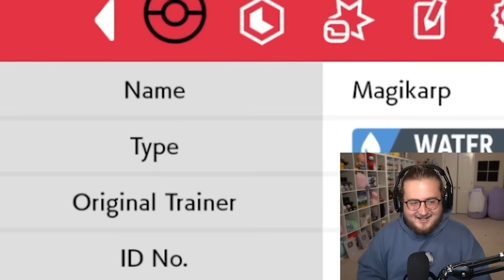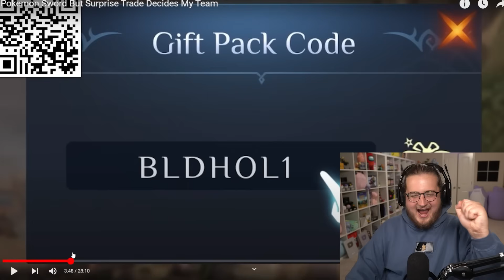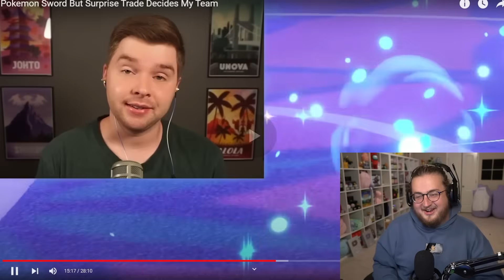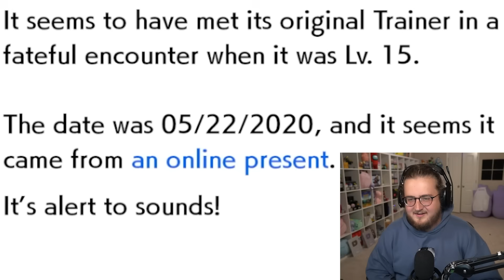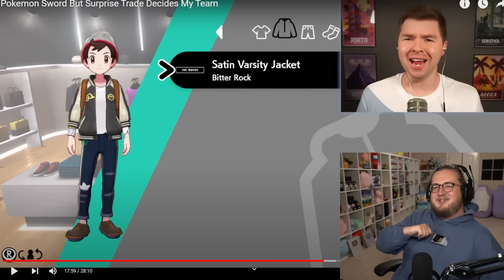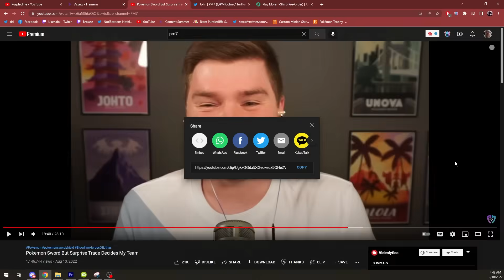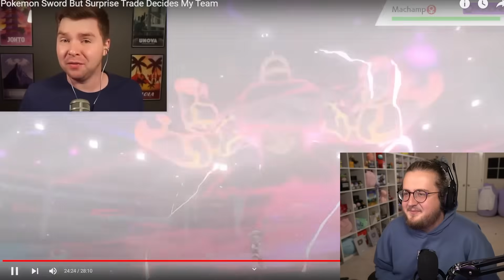Purplecliffe reacts to Pokemon Sword but Surprise Trade Decides My Team